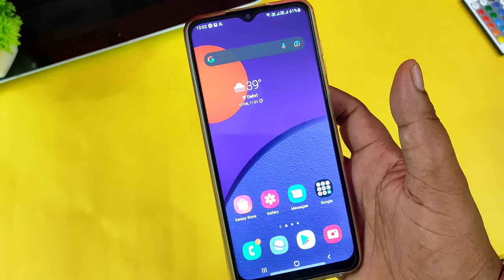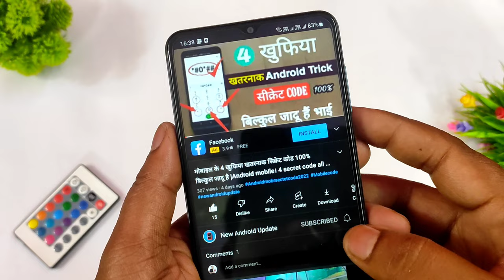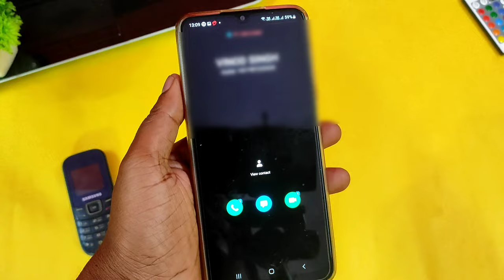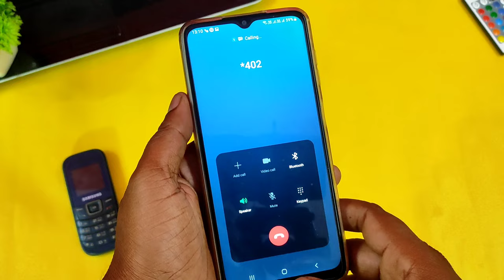keyped phone call forwarding kaise karen deactivate call forwarding Kaise Kare disable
New Android Update

Hi Friends Is Video Me Bataya Hu Keypad Phone Ki Call Ko Kaise dusre Phone Par Kaise Forward Kare or deactivate kare Jo Is Video Me Bataya hu Or Video Pasand Aaye To Video Ko Ek Like Share Comment Or Channel Ko Jarur Subscribe Kar Lijiyega.

About:-New Android Update is a YouTube Channel Where you will find ko Technological Video in Hindi New Video is posted Everyday About letest app:)